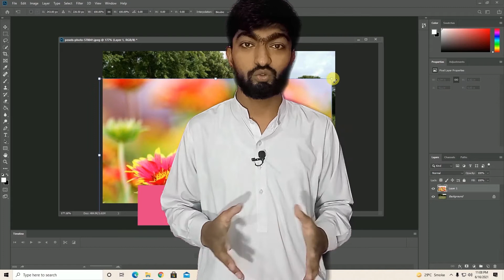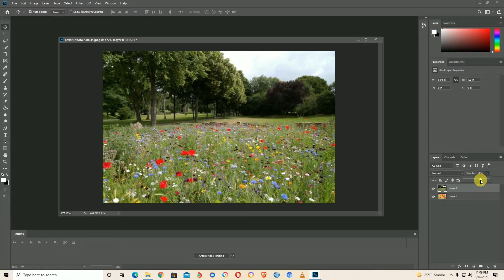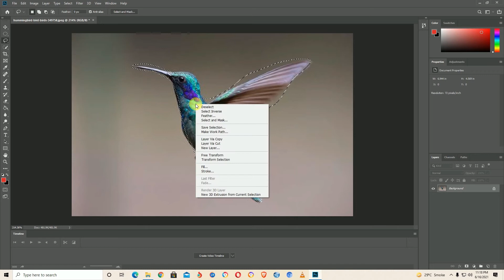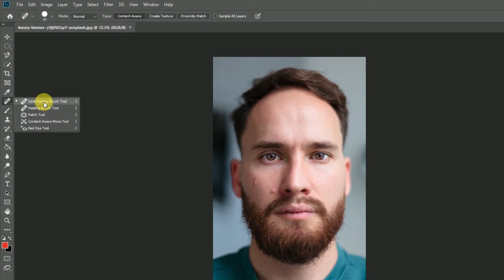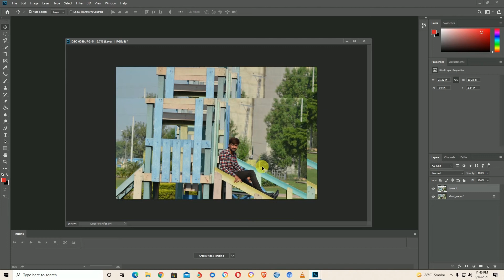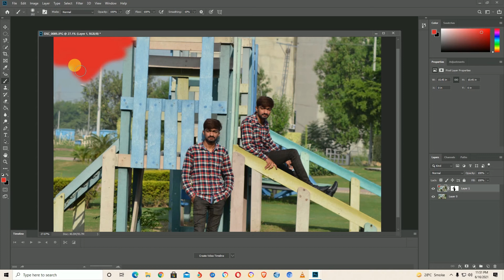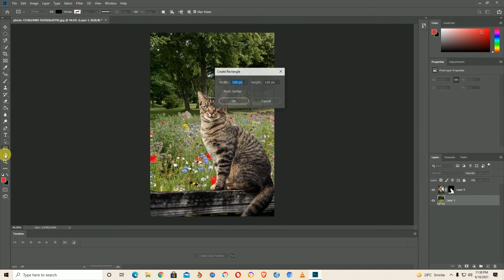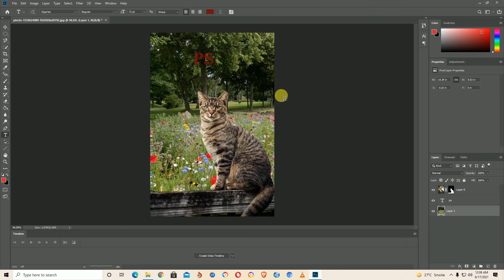Photoshop Complete Tutorial For Beginners | Photoshop Complete Course | In Hindi/Urdu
Hello guys in this video I am showing you how to Edit pictures in Photoshop.
In this video I am covering all tools of Photoshop and this is the best video for beginners i hope you like it.

***Related Searches***
Photoshop tutorial
Photoshop basics
beginners learn Photoshop

I hope you like my video if you did do not forget to like comment and share with your friends and for more amazing videos do not forget to subscribe my channel.
AB TECH RECORDS.